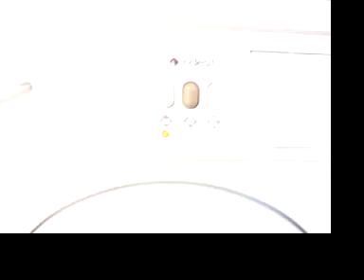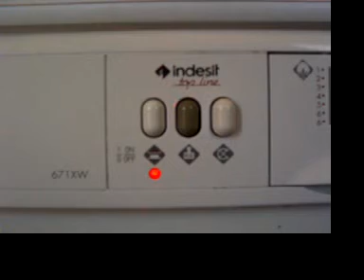Indesit 671 XW: lavaggio a livello basso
A voi una ripresa con più luce di un lavaggio a carico ridotto. Da notare la silenziosità, il buon molleggio, la ritmica di lavaggio, l'esiguo carico d'acqua.